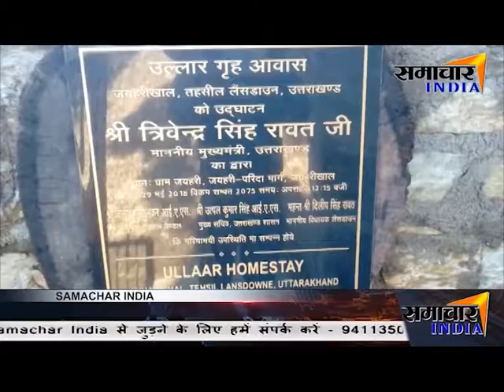पर्यटन को बढ़ावा देने के लिए होम स्टे योजना का उद्घाटन ।।SAMACHAR INDIA।।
News India,Bollywood,Sports,Politics || From news to effect ||